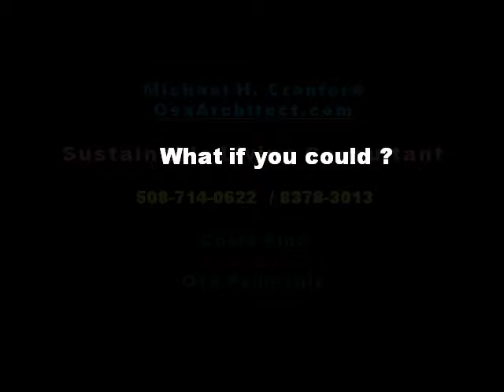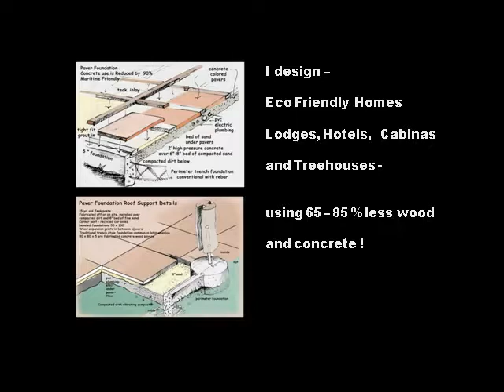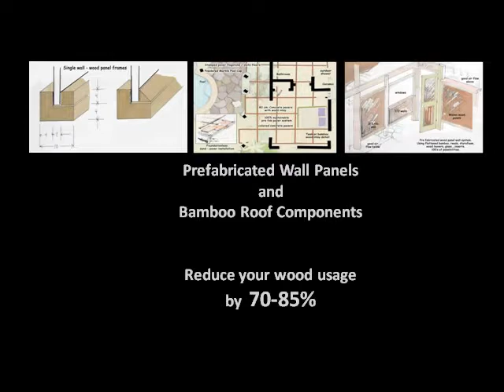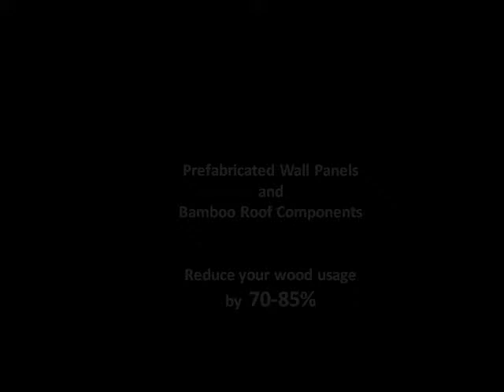Costa Rica Custom Home Builders, Costa Rican Built Dream Homes, FREE Home Design Ideas.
Costa Rica Custom builders should consider precast and pre fabricated components for building walls, floors and ceilings to reduce negative environmental impacts. Developers, Green Home builders, Building a home can be one of the most emotionally charged times in your life. For the lucky few, the process ends in a sense of immense satisfaction, excitement and years of great memories. When building in Costa Rica or in Central America, it's important to consider your green building design and remember when building. smaller is better. Optimize use of interior living space with good design so that the overall building size and most importanly comfortable. Comfort is free. Passive home designs can save over 50% of a typical home building cost. Capturing Breeze, light and making sure trees block your home's southern sun exposure. Minimize glass on east and west. Get free energy. Design buildings with solar water heating and photovoltaic panels or for future solar installations. Slope roofs to south for optimal solar energy. Optimize material use. Minimize waste by designing for standard ceiling heights and building dimensions. Avoid waste from structural over-design. Simplify building geometry. Make it easy for occupants to recycle. Make provisions for the processing of recyclables such as recycling bins near the kitchen and under-sink compost receptacles. Rooftop water catchment systems should be considered for collecting rainwater and using it for landscape irrigation. Look into the feasibility of using gray water ie. Use water from sinks, showers or clothes washers. Consider your natural resources as precious and build your dream custom tropical home with nature in mind.

Architectural portfolio of Green Projects and On line photo gallery -

Ready to build a green home?  I can help your house plans or eco project on paper. Tell me more about your project, send photos of your lot, homesite or ocean view property. Once you answer my  40 question naire, my consultation fees is $40 pr. hr. for drafting and only $ 20 pr hr. admin. ( hrs. associated with ;travel,photo, image resize, word,email, on line communications ). Once I know your design requirements.  I can usually sketch out a conceptual to scale, open air floor plan and home design for under $750-$1500, which is affordable and inexpensive for solid LEED architectural certified advice and green concepts for your eco design.  If you are interested in custom home designs in Costa Rica, my retainer is $1000 which includes the first 14 hrs.
Contacting me 1st, before you build,  is just smart architectural common sense. $ 1000-$2000 spent now will save you $10K worth of changes later. Make sure you design your home around nature, comfort and breeze.  On a tight budget, design budget, or maybe you have a small eco development project. I can send you 30-40 of my favorite most popular tropical architectural house and  floor plan images. ( jpg files to print out)  Also, conceptual floor plans, kitchen and bath ideas, elevations,  schematics and house plan details for affordable -$495.00. Some of my most recent work as an architect in Costa Rica, with references in Panama and USA as well!
This is the most affordable way to get the house of your dreams. .